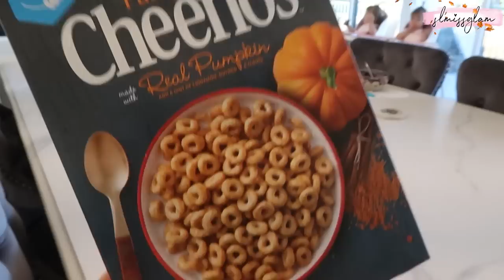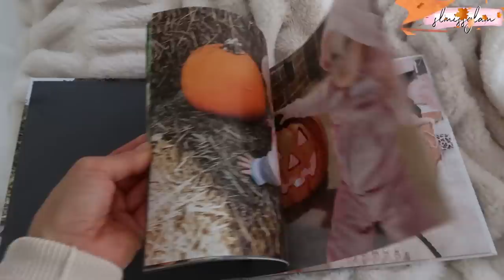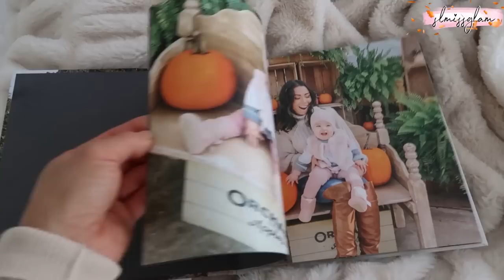DAY IN MY LIFE!🍂SEPTEMBER FALL DAY! NORDSTROM RACK HAUL, NEW ORGANIZERS, FALL CLOTHES! VLOG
Happy Saturday fam! As most of you may now FALL is my favorite season and i was so excited to share with you my favorite things and a haul i had from last week!

★★ALL ITEMS MENTIONED!★★

★ Spinning Organizer

★ Pantry Organizer

★ Makeup Brush Holders